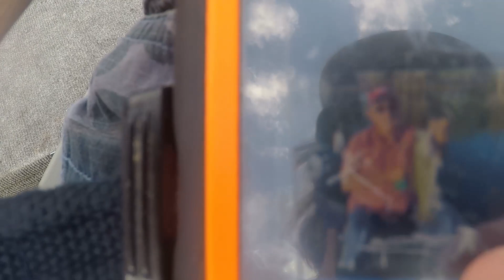fishing with candybug71 and collaboration with billy wilson at tenoroc,picnic lake 8 lb and 2.1 bass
fishing collaboration with billy wilson,at tenoroc picnic lake,billy caught a 8 lb bass i caught a 2.1 was a good day over 17 bass billy